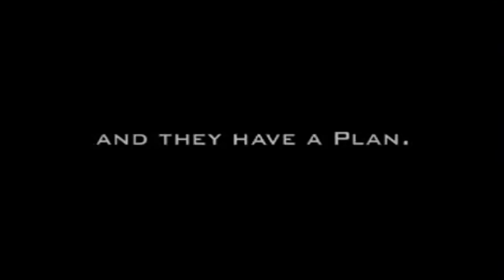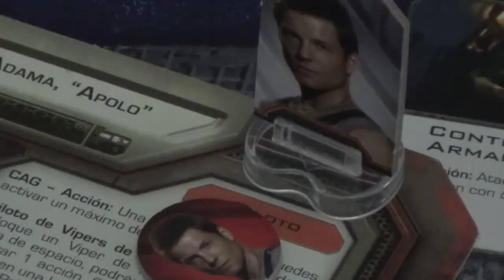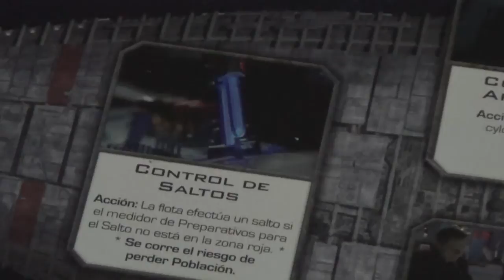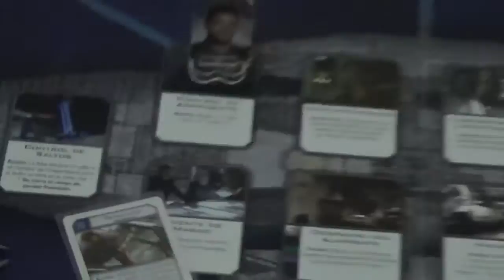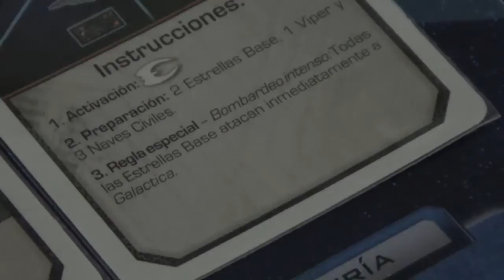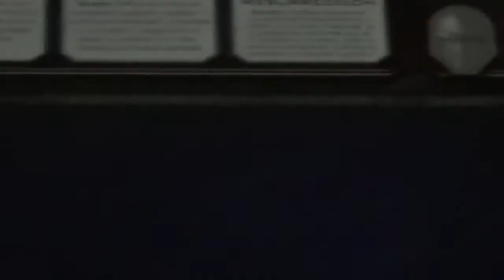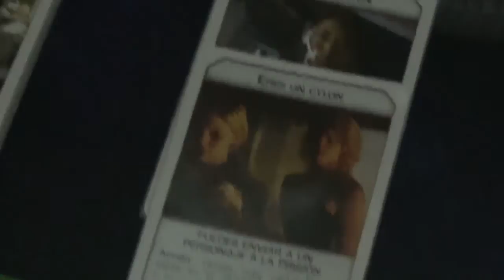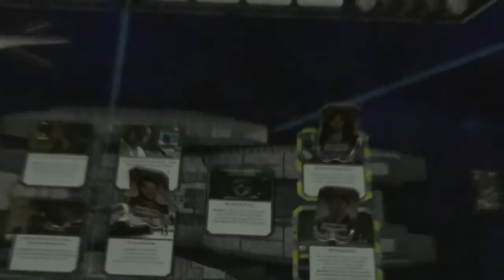Battlestar Galactica, el juego de tablero | Tutorial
"Los cylons fueron creados por el hombre. Se rebelaron. Evolucionaron. Sienten igual que los humanos. Hay muchas copias. Y tienen un plan".

Tutorial del juego de mesa de Battlestar Galactica, basado en la serie de TV del mismo nombre. Recomiendo tanto la serie como el juego en sí.